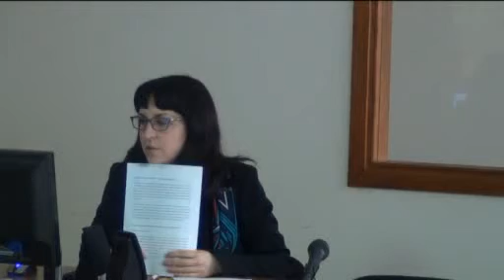Tamara Petrović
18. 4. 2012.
Diskurzivne strategije i "kultura" u savremenom srpskom društvu